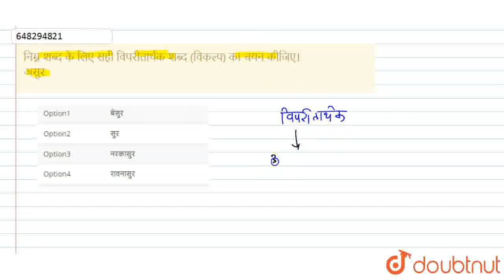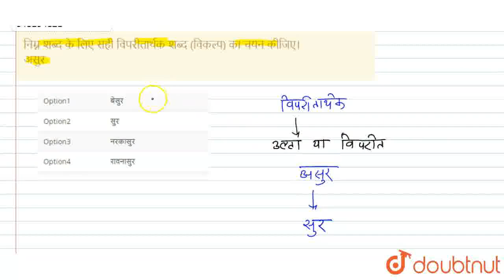निम्न शब्द के लिए सही विपरीतार्थक शब्द (विकल्प) का चयन कीजिए। असुर | CLASS 6 | ALL INDIA SAINIK...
निम्न शब्द के लिए सही विपरीतार्थक शब्द (विकल्प) का चयन कीजिए। असुर
Class: 6
Subject: HINDI
Chapter: ALL INDIA SAINIK SCHOOL ENTRANCE EXAMINATION : 2020 (SET C)
Board:CBSE

👉 Have Any Query? Ask Us.

Our Telegram Pages:
class 6
6 class ka math syllabus